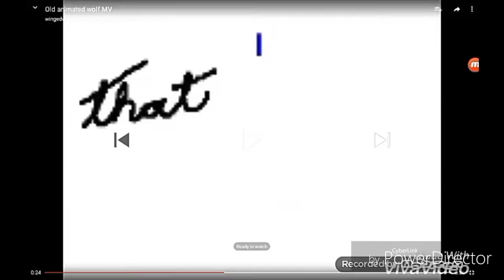Lps fnaf mv no more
Sorry for the background noises sorry for the crappy quality

Stay safe

Howl on

Bye gold bye pups🐺🐾